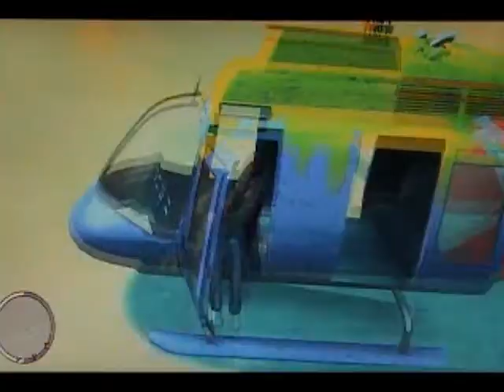Quady Plays GTA IV 2